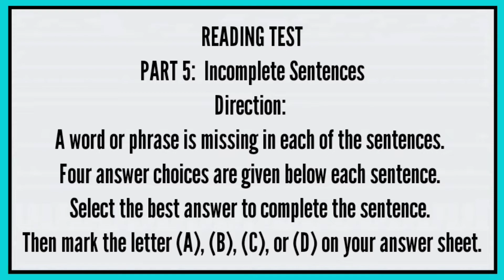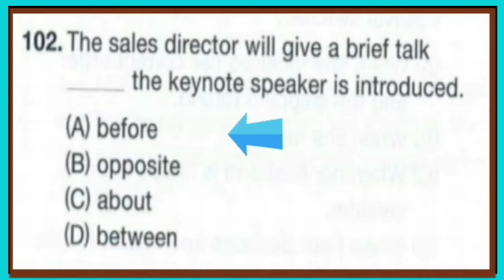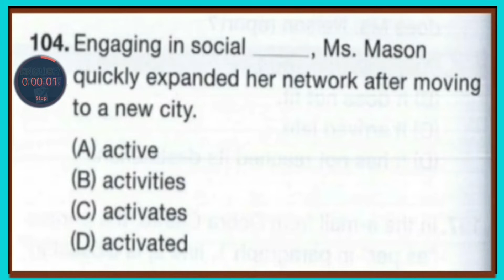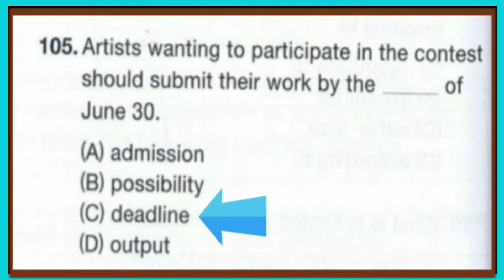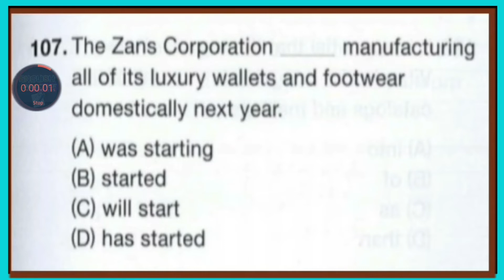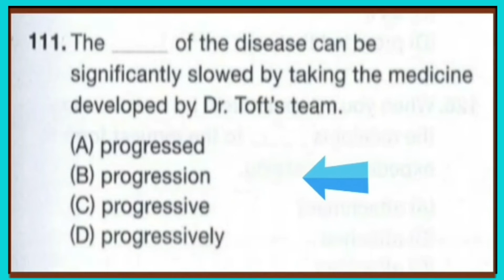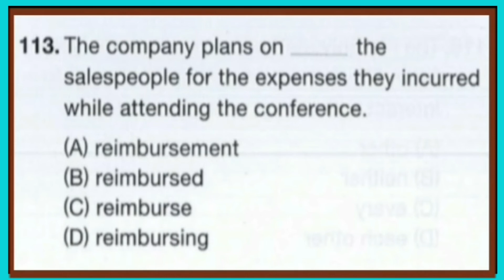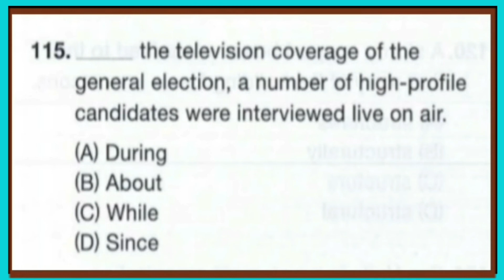New TOEIC Reading | Practice Test Part 5(Incomplete Sentences) #101-115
❤️ Please share and like if you enjoyed the video :) Thank you  so much ♥

2.  "Its fair use" No copyright is claimed and to the extent  that material may appear to be infringed , I assert that such alleged infringement is permissible under U.S. and Philippine copyright law. If you believe material have been used in an unauthorized manner, please contact the poster.
3. This Video is not associated with any company or products mentioned on the video.